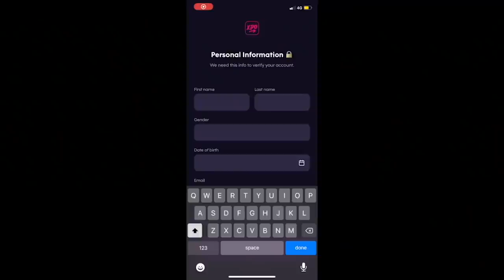I'm running the EDINBURGH MARATHON with JAACKMAATE (includes AD)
I'm running the Edinburgh Marathon with  @JaackMaate  in May, so here's a short film about it.

If you fancy running the Edinburgh Marathon, you can enter

NHS Couch to 5K is a great way to start running if you are new to it, or starting after a long break

I'm going to be running in the following races as part of my training, so enter any if you want to join me:

Every Day Is Bin Day T-shirts are BACK IN STOCK and on sale now